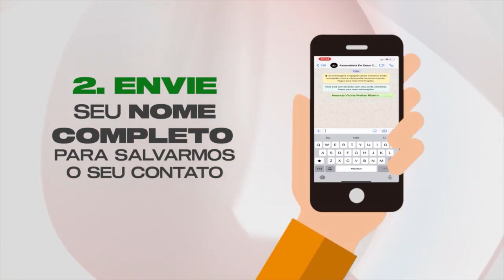DEPENDÊNCIA EMOCIONAL | JAEL SILVA (ENTRE ELAS)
Você já parou para pensar um pouco sobre a “DEPENDÊNCIA EMOCIONAL”? Este é um assunto de extrema necessidade para falarmos, por isso a apresentadora Carol Satler recebeu nos estúdios do ADEC TV a Psicóloga JAEL SILVA para uma conversa esclarecedora sobre este tema. Assista e compartilhe com mais alguém!